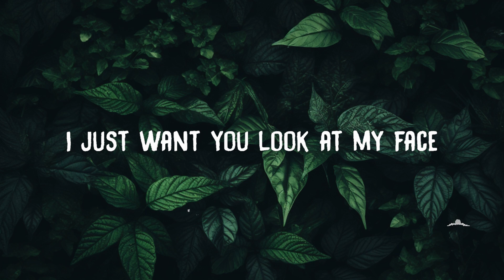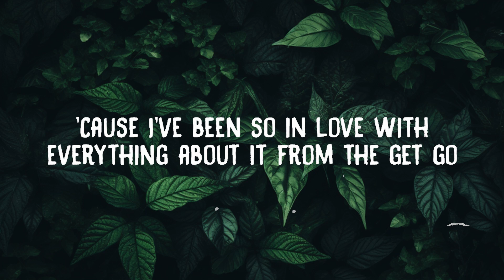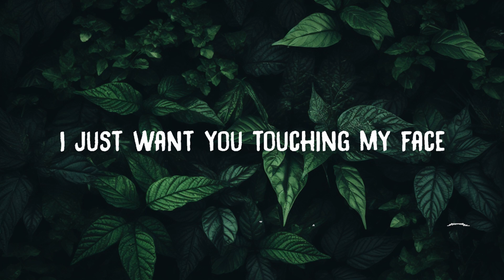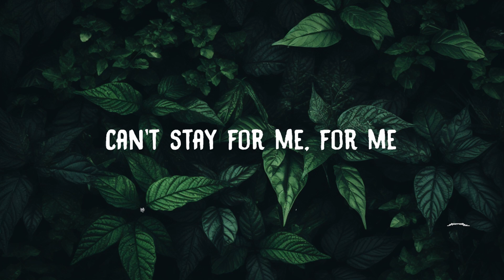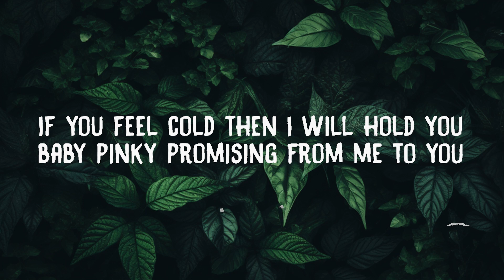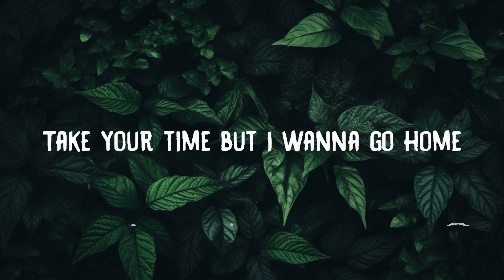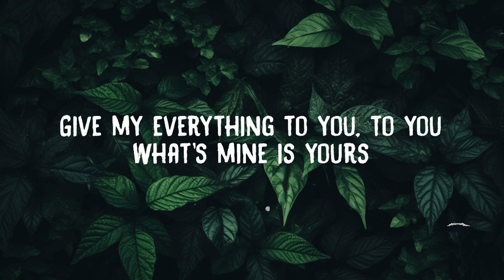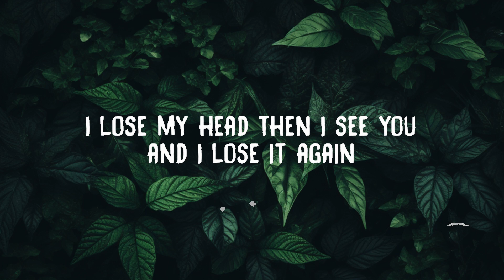Malcolm Todd - 4me 4me (Lyrics) | 20 Min PVT Lyrics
Malcolm Todd - 4me 4me (Lyrics)
4me 4me sped up by malcom todd

Directed by Colin Tunney and Malcolm Todd

LYRICS:
Malcolm Todd
"4Me 4Me"

I just want you touching my face
Look at my eyes can you not see
I just want you look at my face
Look at my eyes are you gonna stay
For me for me I want it all
Give my everything to you to you
What's mine is yours

Take your time but I wanna go home
Cause I've been so in love with everything about it from the get go
You're done reading cause I'm bored and cause I said so
Just look into my eyes (oh I love you)
And I love that you're smart but I wanna go soon

Baby I'll give you my loving
You give me your hands
They're sweaty when you're antsy
You can wipe it on my shirt and on my pants babe
I'm sad when you can't stay
Can't stay for me for me

Take your time I wanna know you're missing me
I miss you so persistently
I lose my head then I see you and I lose it again
If you feel cold then I will hold you baby pinky promising from me to you

Lyric Video Of "4me 4me" (sped up) by Malcolm Todd | TikTokHymn